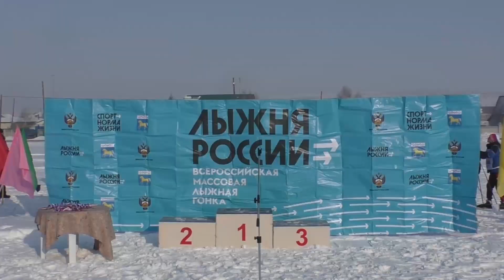Лыжня России 2023.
В Минусинском районе 11 февраля, как и по всей России стартовал самый массовый лыжный забег "Лыжня России".